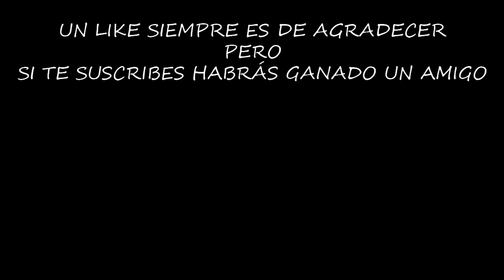LOS PISOS DEL 13 AL 18 DEL ARCA | DAWN OF ZOMBIES | [El Chicha]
Configuración de mi Pc:

Fuente de alimentación

¡¡¡Muchas gracias!!!